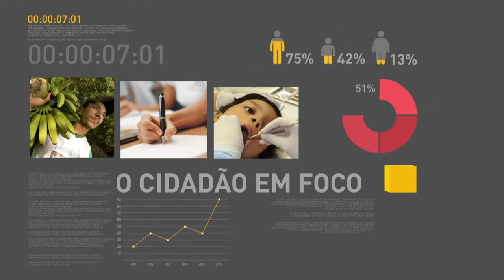BOLETIM REPÓRTER NBR 17h - 15 de junho de 2018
REPÓRTER NBR 17h - 15.06.18: Termina hoje o prazo de inscrição do SISU, o Sistema de Seleção Unificada. Veja, também: seis distribuidoras de energia elétrica ligadas à Eletrobras vão ser leiloadas nos estados do Acre, Alagoas, Amazonas, Roraima, Rondônia e Piauí; e, governo federal autoriza o emprego da Força Nacional por 180 dias para atuar em apoio ao órgãos de Segurança do Estado do Mato Grosso do Sul na região do município de Caarapó.